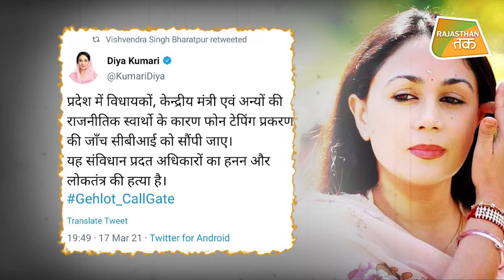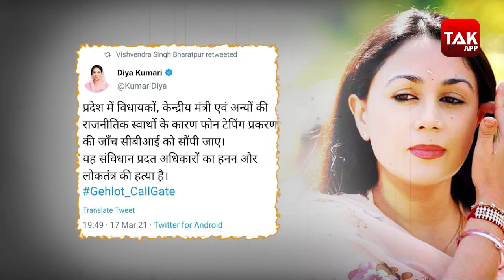VISHVENDRA ने फिर से GEHLOT सरकार पर उठाई उंगली !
राजस्थान में फोन टैपिंग मामले पर गहलोत सरकार पर हमलावर हुई बीजेपी, पूर्व मंत्री और कांग्रेस विधायक विश्वेंद्र सिंह ने किया बीजेपी सांसद दीया कुमारी का समर्थन, दीया के ट्वीट को री-ट्वीट कर अपनी ही सरकार पर उठाई उंगली।